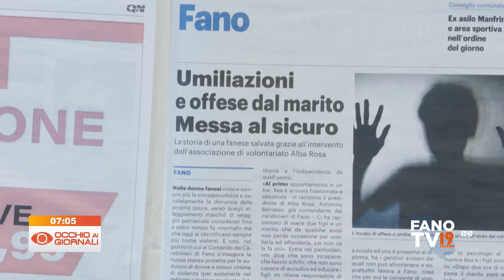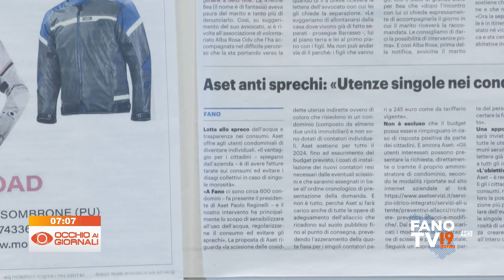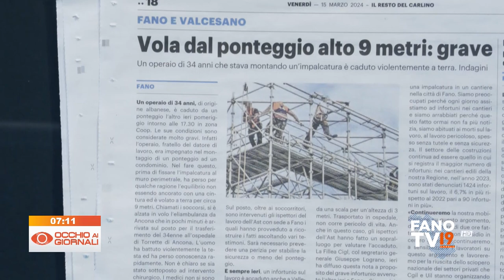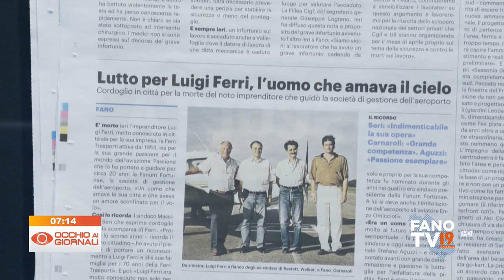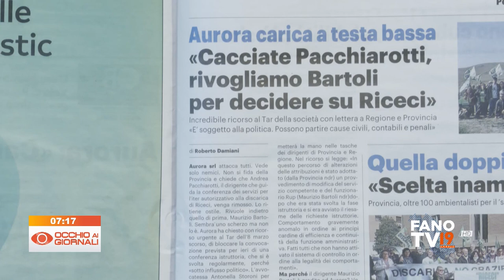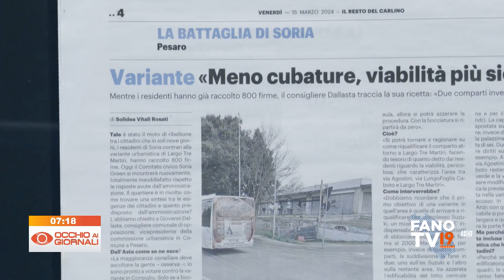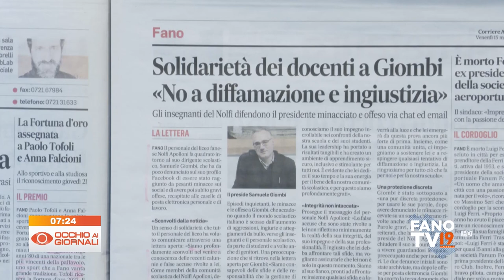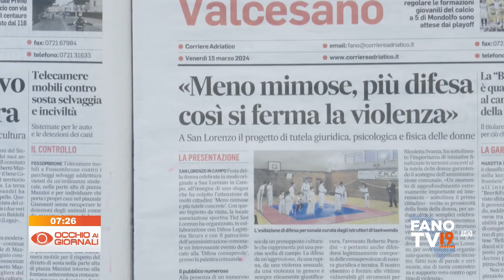Occhio ai Giornali 15 marzo 2024